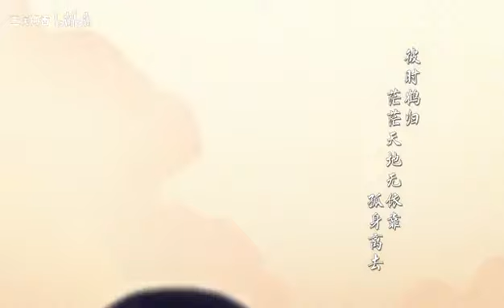Chinese regional opera cover of Divine Damsel of Devastation: Chuan Opera (Sichuan Province)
Artist: Wang Yumei